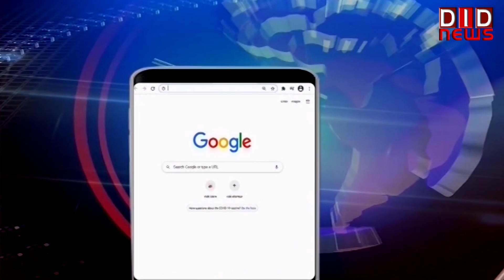युगपुरुष ब्रह्मलीन महंत दिग्विजयनाथ की 53वीं पुण्यतिथि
cmyogiadityanath DID TV पर क्या कहा सम्पादक ललित सुमन ने आज के खास मुद्दे पर, किस जगह के क्या हैं हालात किससे हुई आज बात | देखें 'राष्ट्र सर्वप्रथम की बात, ललित सुमन के साथ' के यूट्यूब अंक में